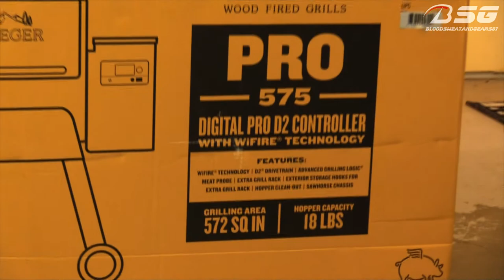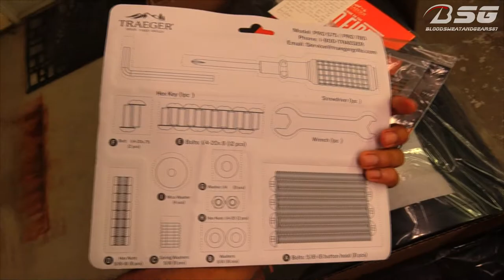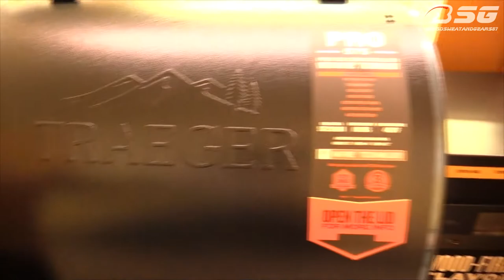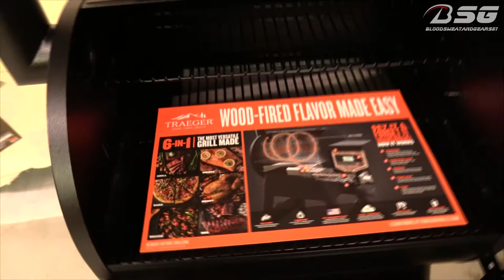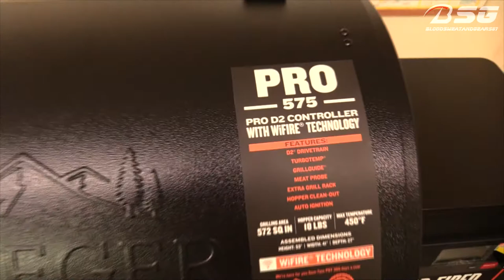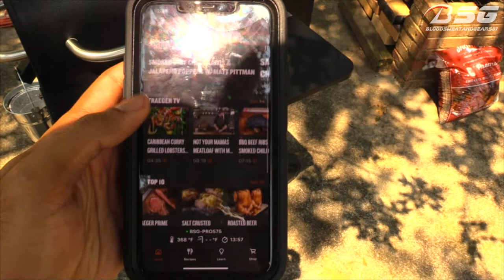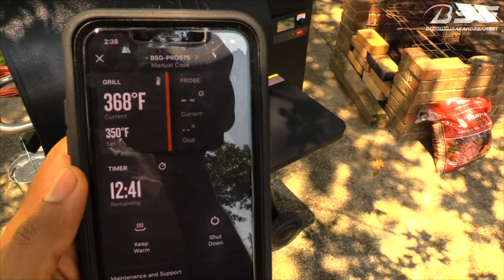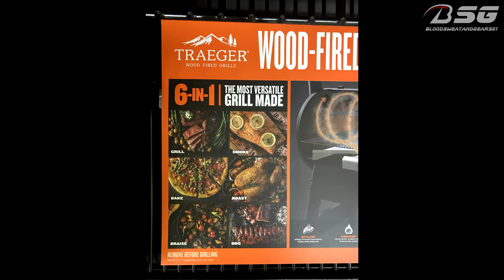**TRAEGER PRO 575 UNBOXING** (PELLET GRILL) WOOD FIRED [VLOG]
Unboxing & Seasoning my BRAND NEW TRAEGER PRO 575 (Wood Fired) Pellet Grill!!!